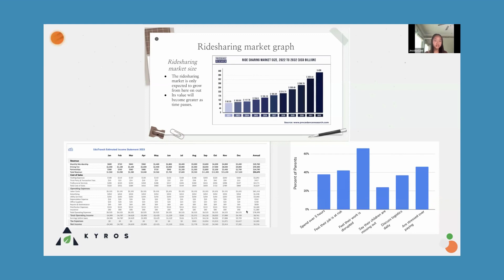EduTransit - Independent Project | Ridesharing Solution for Students and Parents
Creating and implementing an Independent Project provides you
with personal growth, skill development, and a deeper understanding
of your own interests and capabilities.
Check out the sample project EduTransit that the students of the previous cohort did and learn about their ridesharing solution for students and parents that aims to ease transportation of the students coming from low-income minorities.
Kyros AI is a one-stop College Prep solution. Founded by ex-googlers and top educators from Harvard, MIT, with product and services, to guide middle/high school students on the journey to College. It uses AI and Machine Learning to assist experts in developing a personalized plan based on a student's interest and goals, and their strengths & weaknesses.

- Providing the world's largest knowledge repository (350K+ Courses and Tests videos, 40K+ Extracurricular Programs, 100K+ sample essays, resumes, and recommendation letters, 30K+ financial aid programs).
- Implementing all milestones for personal development, with real-time benchmarks.

So that middle/high school students can find the pathway to the best version of themselves.